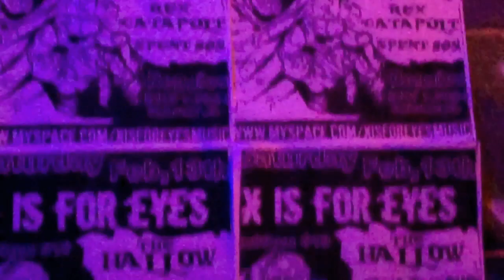X is For Eyes Interview at Reggies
X is For Eyes Interview at Reggies February 13, 2010